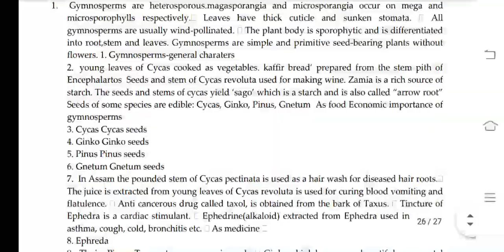BBYCT 131 Ignou Solved Assignment 2020-21